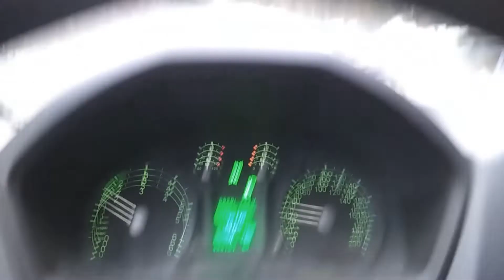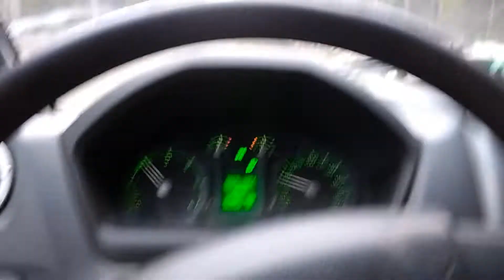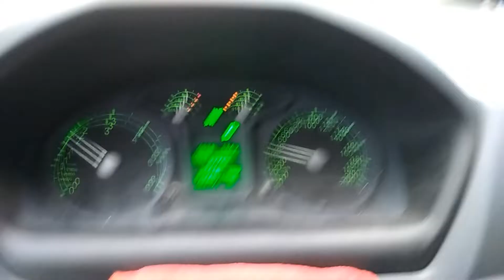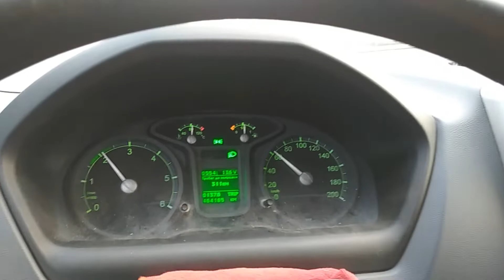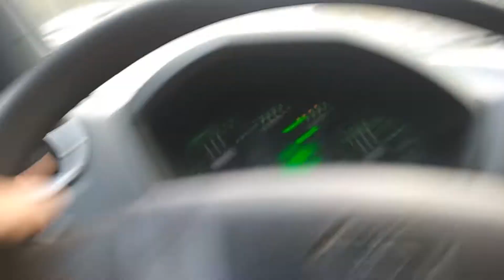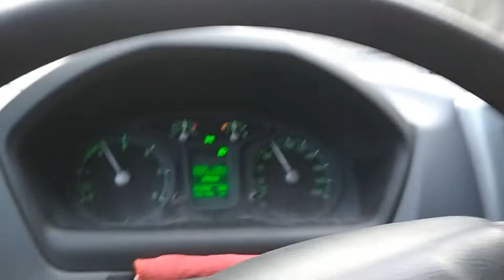Газель воскресла, чудеса в дороге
просто так от скуки